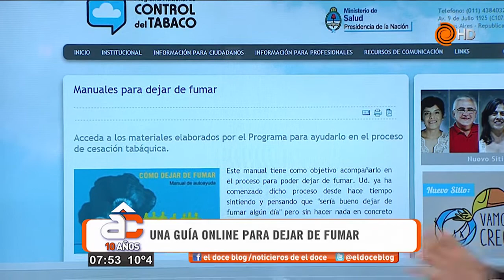Un manual en la web para dejar de fumar.